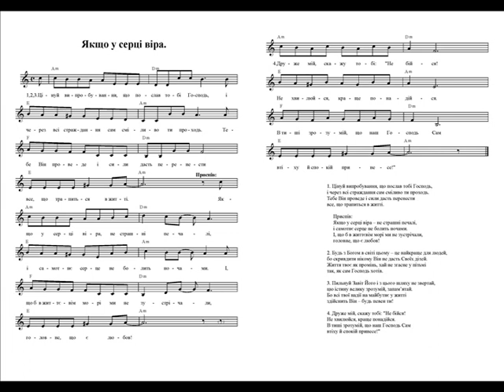Якщо у серці віра (Цінуй випробування, що послав тобі Господь). Ноти. (If the faith in heart. Notes)